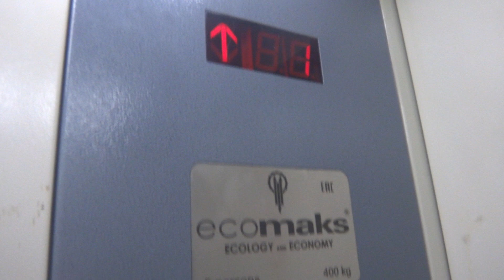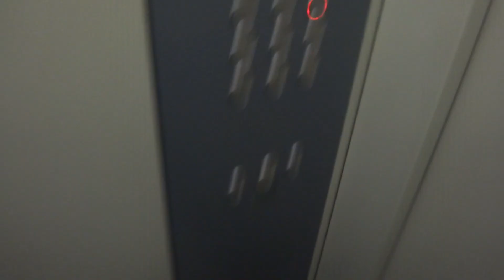Пассажирский лифт (г. Тверь), V=1 м-с, г-п 400 кг (80)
Комсомольский проспект 3